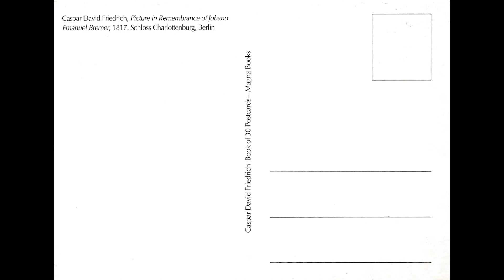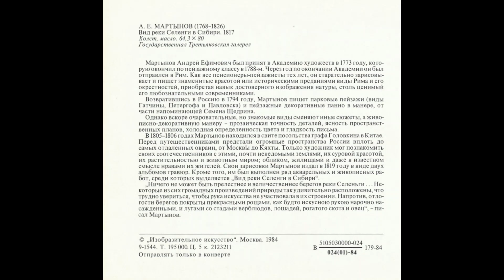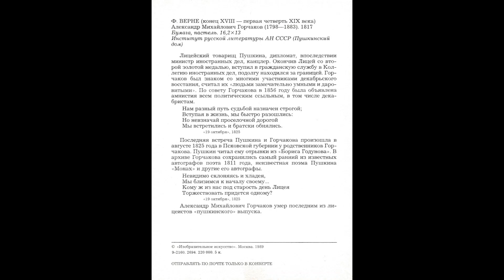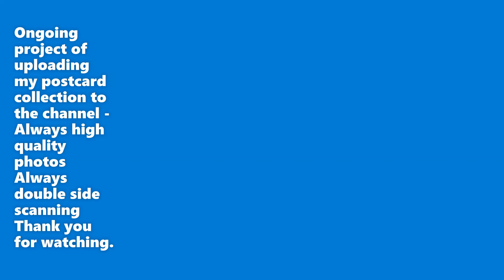Paintings and Artworks of The Year 1817 Part ONE Art History Postcards Slideshow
Chapters
Title and Short Preview 0:00
Title and Full Version 0:27